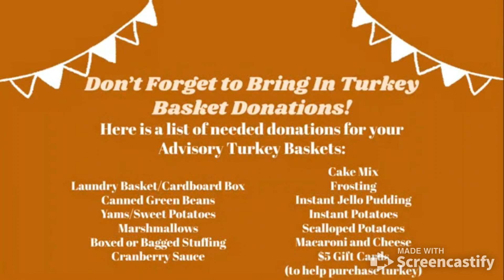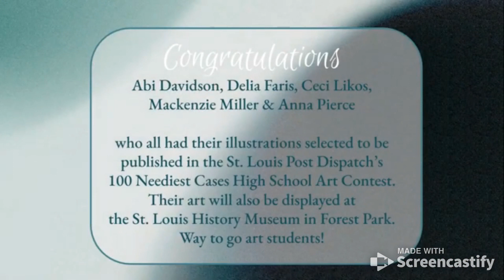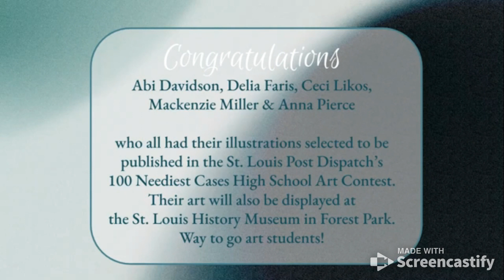11.16.22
Happy Wednesday !